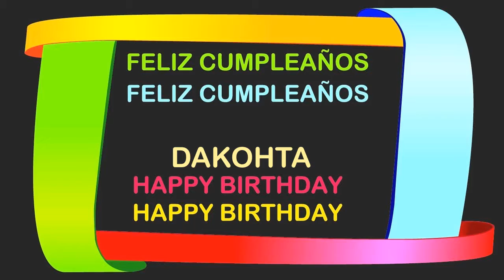Dakohta Birthday Postcards & Postales